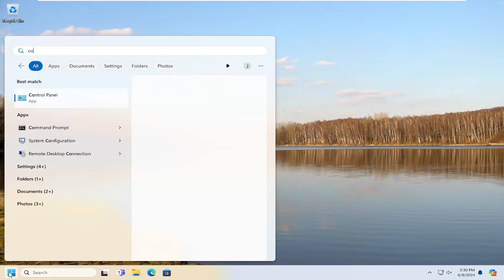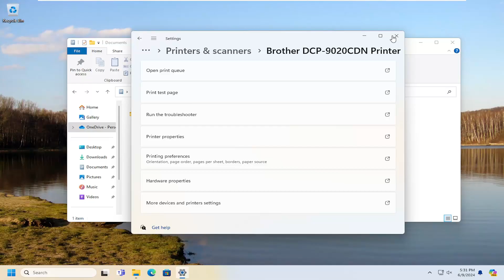How To Change Printing Orientation In Brother Printer [Guide]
To change the printing orientation on a Brother printer on Windows, you can do the following.

Issues addressed in this tutorial:
change printing orientation in brother printer
brother printer orientation wrong
change printer orientation
brother printer printing wrong orientation
how to change brother printer to one sided printing
brother printing preferences
brother change default print settings
change brother printer settings
how to change print settings on brother printer
change print quality on brother printer